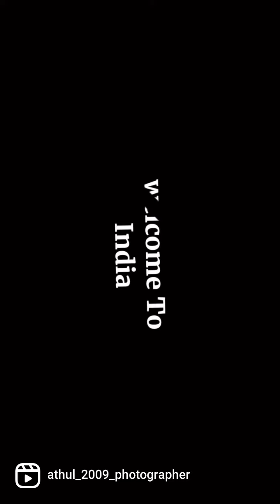part 3 Munnar video last 😊